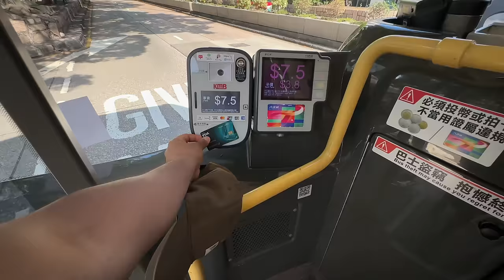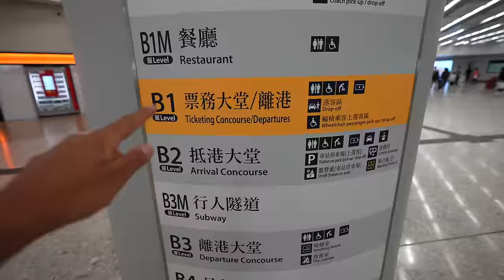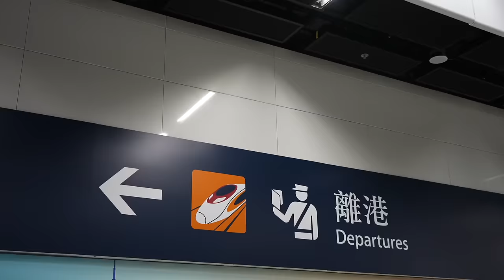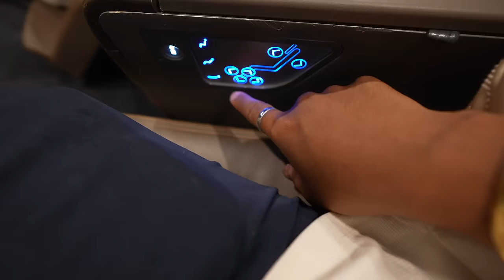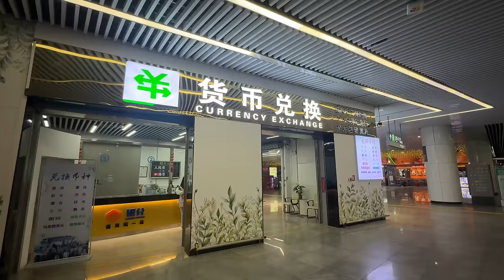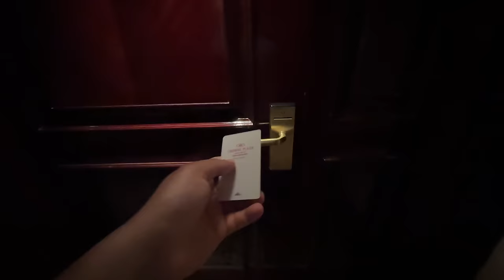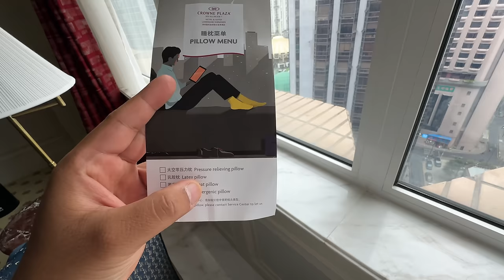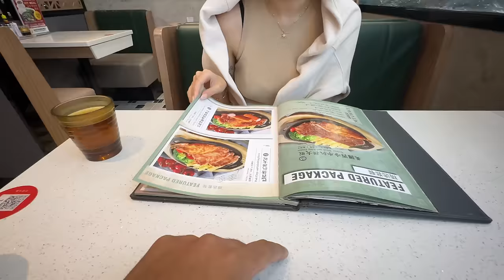Travelling to China's Most HIGH TECH City in a Bullet Train || Hong Kong to Shenzhen